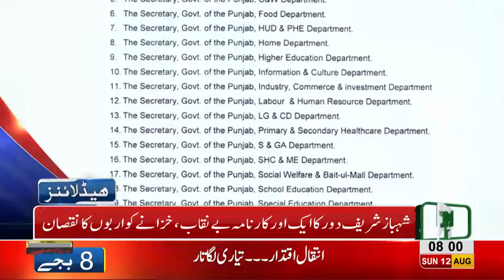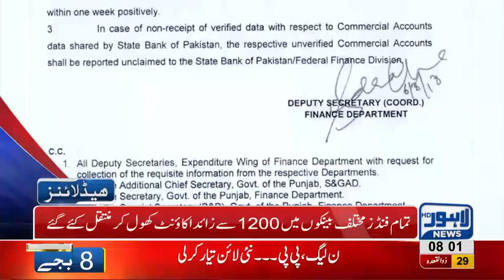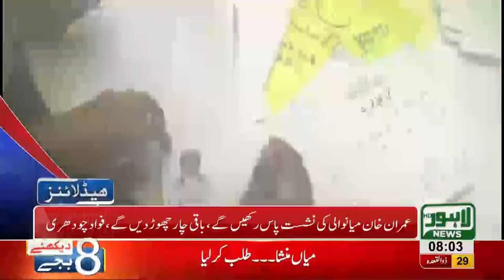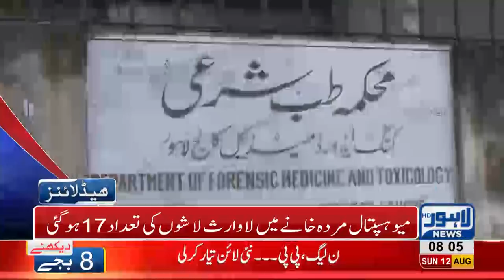08 AM Headlines Lahore News HD - 12 August 2018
Watch 8 am headlines: Infant kidnapped at Jinnah Hospital - Drop scene of Phularwan incident as murderers give arrest - New Punjab in making - PMLN and PPP form new line of action together - Imran Khan to keep Mianwali's seat - New management for PSL this time, says Imran Khan - Security withdrawn from Gillani family - Eid ul Azha on its way and citizens rush towards cattle markets - Independence day celebrations at peak and much more.